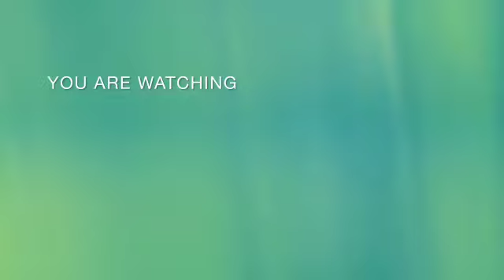gold letest "M" letter chain locket designs!! "M" अक्षर कि लेटेस्ट लाॅकेट चैन डिझाईन !!!